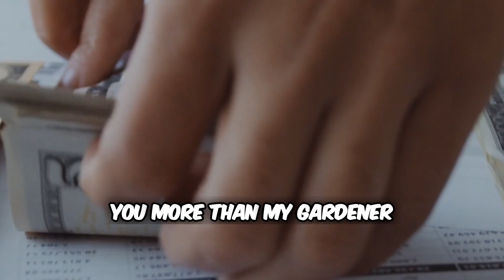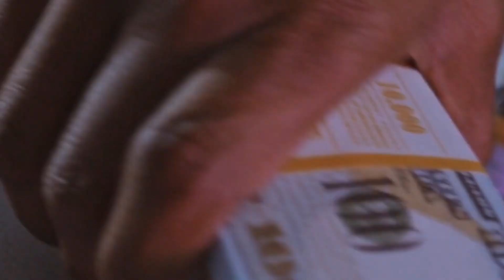Make everyday count! You have the potential to rise above with your work ethic🔥🌟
Unlock the power of relentless work ethic and embrace the journey towards success. Join us as we discuss the significance of hard work and overcoming obstacles.